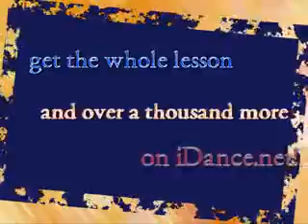Beginners Combo 1 - Salsa Dance Lesson, David Troesch, Maria - guajira #1850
with David Troesch and Maria - guajira. This beginner combo features a right turn for ladies, right turn for the guys with a duck under, cross body lead, into a right turn from handshake with hair combs and a last cross body lead.